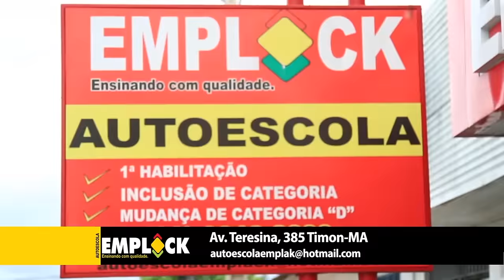VT NEGO ATE A MORTE